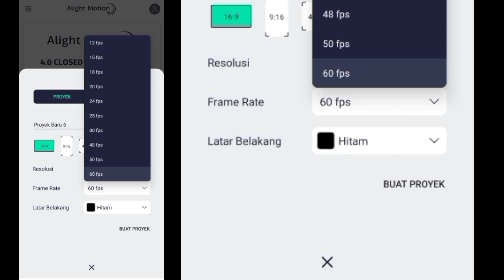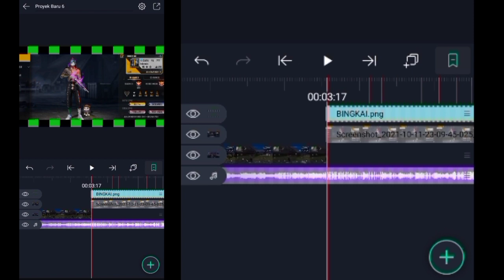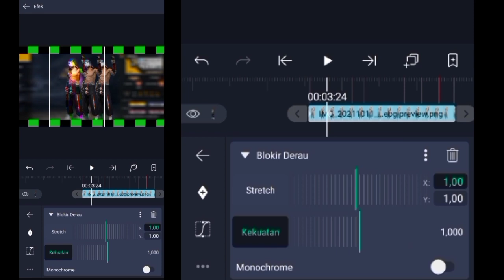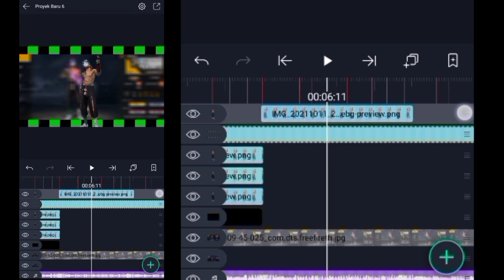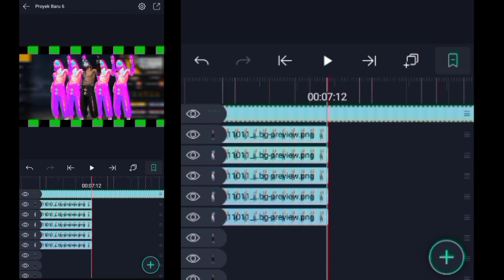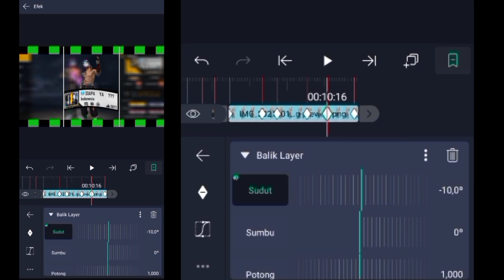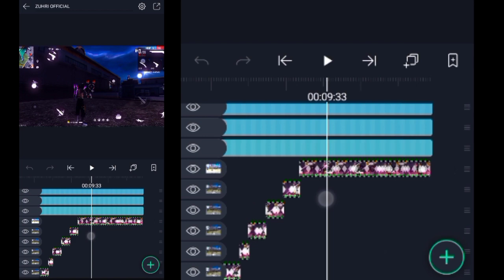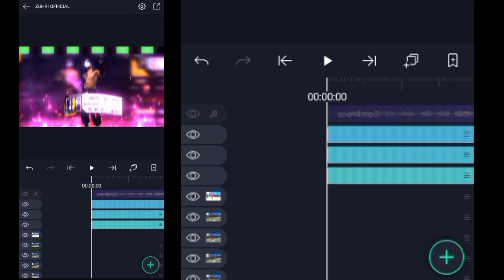TUTORIAL EDIT JEDAG JEDUG ALIGHT MOTION || DJ ADE SAYANG YANG LAGI VIRAL DI TIKTOK 💝💞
CEK PIN COMMENT 🗿